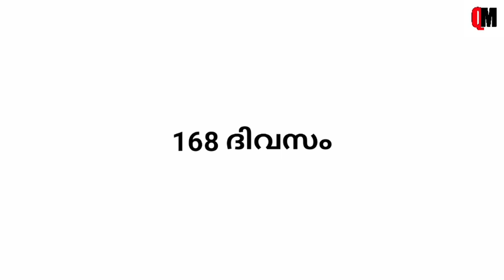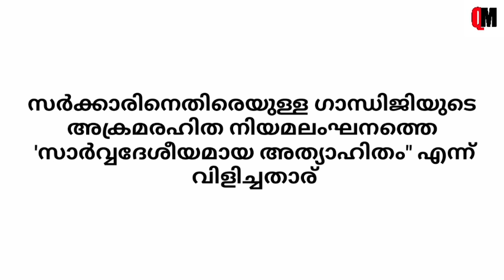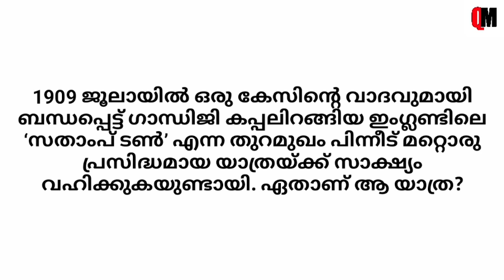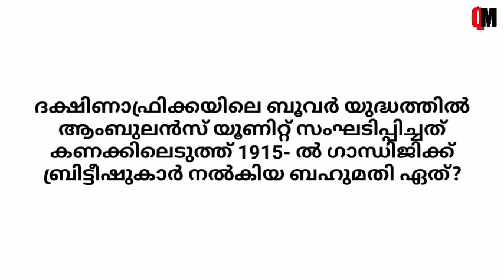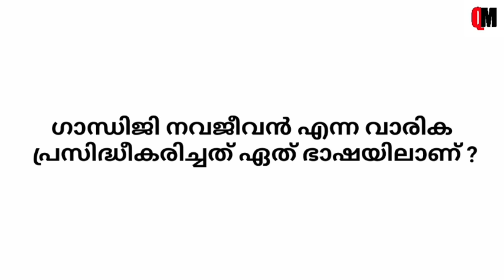Gandhi Quiz 2023 | Gandhi Quiz LP, UP Malayalam | Gandhi Jayanthi Quiz Malayalam 2023